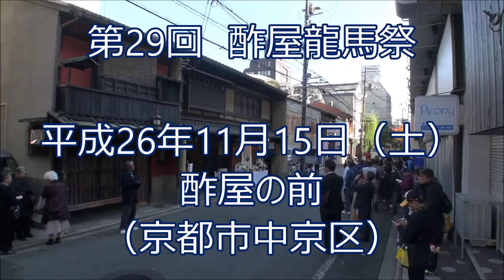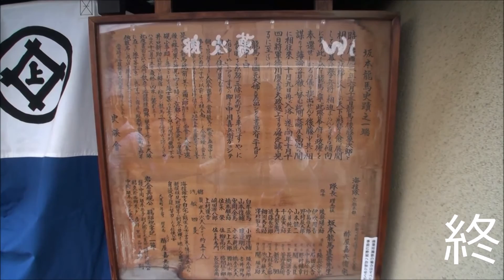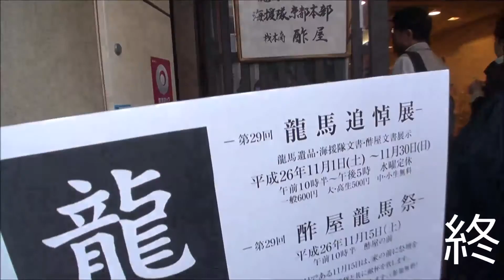平26.11.15(土)第29回 酢屋龍馬祭（京都市中京区）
【時間割】

03:10　酢屋当主あいさつ（十代目酢屋嘉兵衛）
18:30　来賓あいさつ（西日本旅客鉄道㈱京都交流推進委員会事務局長）
29:45　献杯（発声：高知県大阪事務所長）